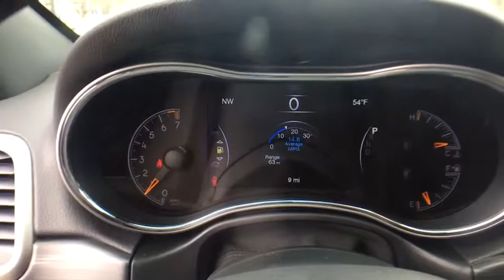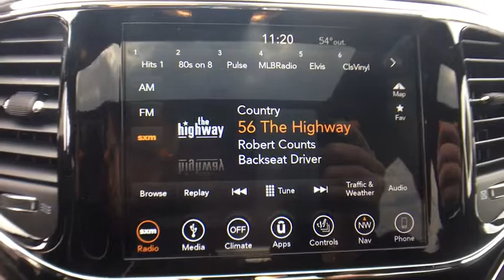2019 Jeep Grand Cherokee Near Latham | Lia CJDR Colonie 197861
Billet Silver Metallic N 2019 Jeep Grand Cherokee available in Albany, New York near Latham at

Priced below KBB Fair Purchase Price! Apple Car-Play / Android Auto, Grand Cherokee Limited, 4D Sport Utility, 3.6L V6 24V VVT, 8-Speed Automatic, 4WD, Billet Silver Metallic, Black Leather, 8.4 Touchscreen Display, Power Sunroof, Quick Order Package 2BH, Radio: Uconnect 4C Nav w/8.4 Display.brbr** AT LIA CHRYSLER JEEP DODGE RAM - WE ONLY ADVERTISE PRICES WITH REBATES THAT EVERYONE QUALIFIES FOR!! - IT'S A BETTER WAY TO BUY YOUR VEHICLE - IT'S THE LIA CHRYSLER JEEP DODGE RAM WAY!! **brbrbrShopping at Lia Chrysler Jeep Dodge Ram is Car Buying the way it should be: Fun, Informative, and Fair!brbrHere are our Promises:brbr Transparent Pricing and Sales Process No Gimmicks!!br Pressure Free, Efficient, Friendly, and Helpful Sales Staffbr In-House Team of Loan & Lease Specialists! Good with Numbers, Better with People! Credit Challenged? Give us a Try!brbrThe Lia Auto Group has been Meeting the Automotive needs of our Customers for Over 40 Years and have been your Community Dealership because we are Part of the Community. We Live here, Employ People from here, and Serve our Community through Offering Great Vehicles, Great Services, and Great Prices. Come experience the Lia Chrysler Jeep Dodge Ram Difference Today! At Lia, we have thousands of Cars, Trucks, SUVs, Minivans, Certified Pre-owned Vehicles, and that's just the beginning! Lia would like to Thank All of our Loyal Customers for making us One of the Top 100 Auto Groups in the Country. We invite you to Visit One of our Convenient Locations or Shop our Impressive Online Inventory. Exp. 04/30/2019